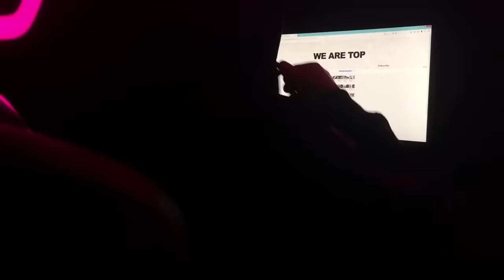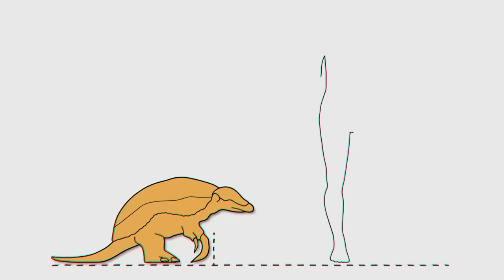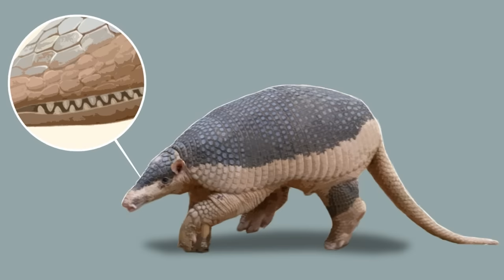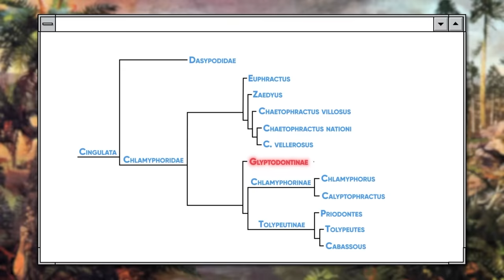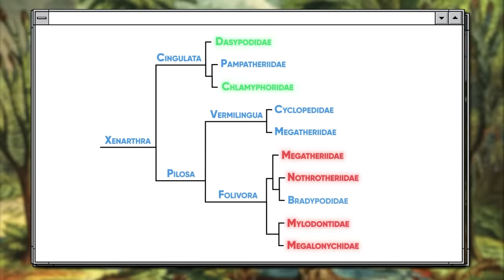This Is Why Farmers Kill EVERYTHING That Enters Their Territory